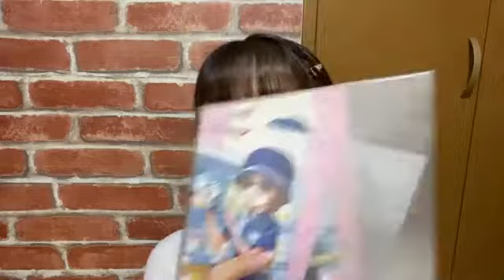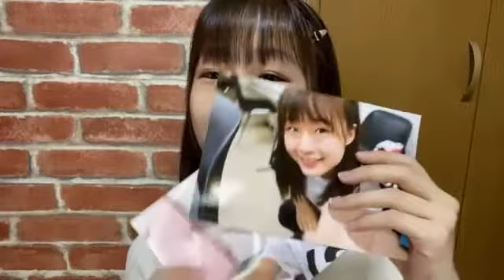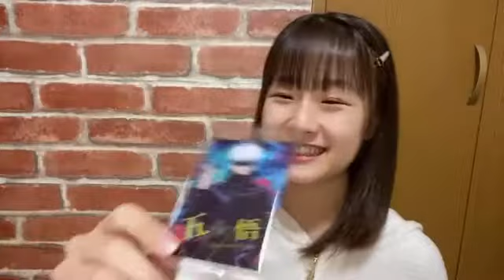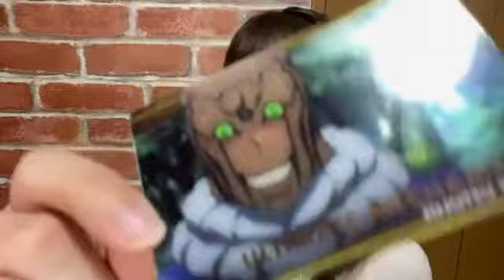新倉愛海 アップアップガールズ（２）SHOWROOM 210519